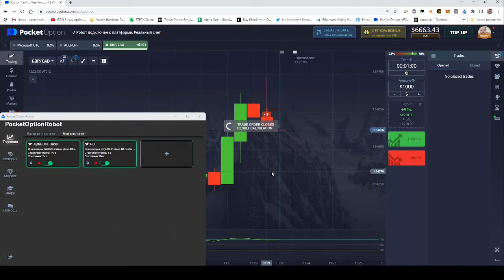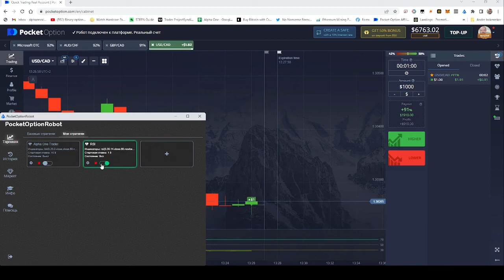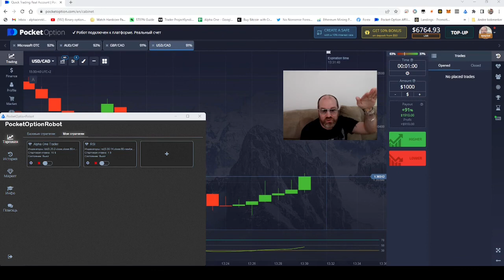Binary Options Robot Worldwide Made 80$ In 7 Minutes